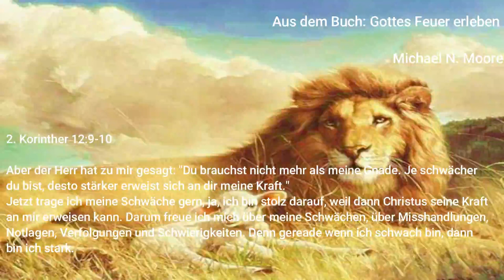Vom Heiligen Geist gelehrt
Verkündigung der frohen Botschaft zur Verheerlichung unseres Herrn und Retter Jesus Christus